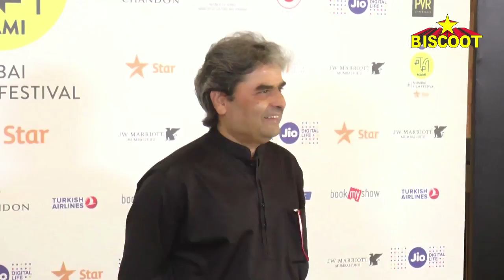Sonam Kapoor, Vishal Bhardwaj At Jio MAMI Film Festival 2016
Sonam Kapoor, Vishal Bhardwaj, Jaya Bachchan, Rahul Bose and many others were present at the 18th Jio MAMI Film Festival 2016. Must watch!